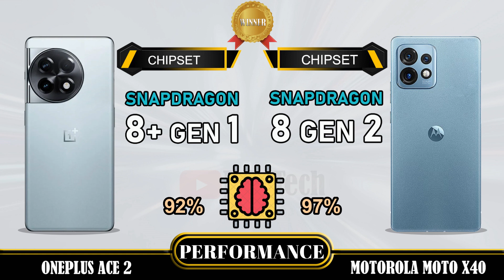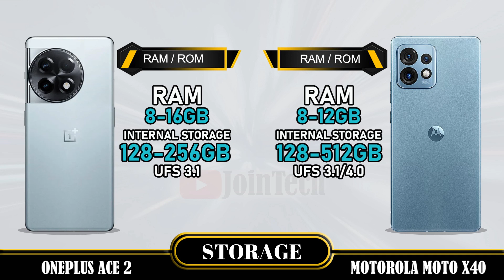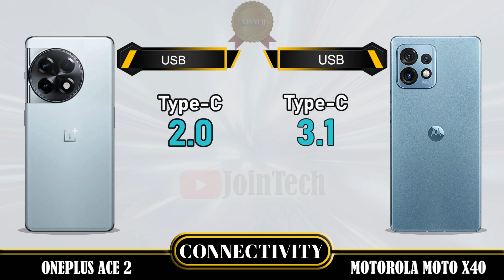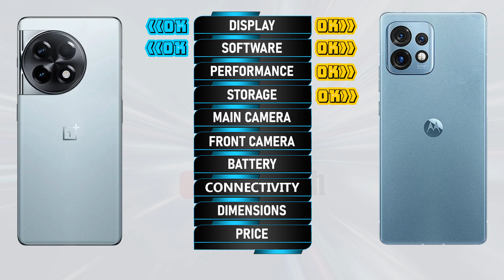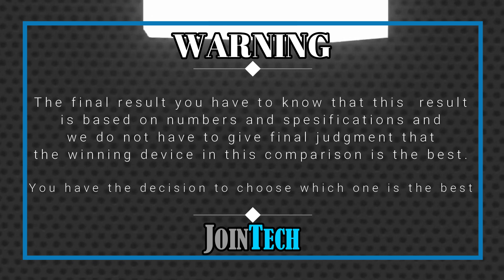ONEPLUS ACE 2 VS MOTOROLA MOTO X40 FULL SPECIFICATIONS COMPARISON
Oneplus Ace 2 Vs Motorola Moto X40 | Comparison | Review | Unboxing | Price | Antutu Score
This is a detail Oneplus Ace 2 first look as we give a full review with Oneplus Ace 2 hands on specifications and Oneplus Ace 2 feature.
You'll see the specs under the cover of the Oneplus Ace 2 comparison review and Oneplus Ace 2 unboxing all specs.
Let us hear your Oneplus Ace 2 first impressions and the different Oneplus Ace 2 tests you carry out in the comments below. when JoinTech compare it with the Motorola Moto X40.
1. Credit: If i have been used in this video some Google Data (Images, Music, Clip Art and Short Videos etc.) are  just used for illustrative purposes only and nothing.
2. We can not guarantee that the information on this videos is 100% correct. Please help correct and provide positive feedback.
🔔 Turn on the bell for new upload notification 🔔
Please To:
► Video Content :
00:00 Intro
00:21 Best Display?
01:20 Best Software?
01:35 Best Performance?
02:03 Best Storage?
02:19 Best Main Camera?
02:48 Best Front Camera?
03:13 Best Battery?
03:34 Best Connectivity?
04:14 Best Dimensions?
04:43 Best Price?
04:52 Best Result?
05:06 Outro

Oneplus Ace 2 vs Motorola Moto X40 full specifications
Motorola Moto X40 vs Oneplus Ace 2 full specifications
Oneplus Ace 2 vs Motorola Moto X40 comparison
Motorola Moto X40 vs Oneplus Ace 2 comparison
Oneplus Ace 2 vs Motorola Moto X40
Motorola Moto X40 Vs Oneplus Ace 2